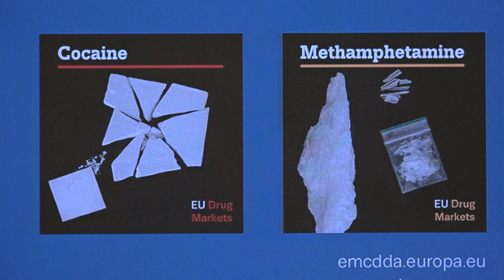Mercado de cocaína e metanfetamina em expansão na UE | AFP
Um estudo divulgado nesta sexta-feira mostra que o mercado de cocaína e metanfetamina está em forte expansão na Europa, impulsionado por níveis recordes de tráfico. Apreensões sem precedentes vêm sendo feitas nos últimos anos.